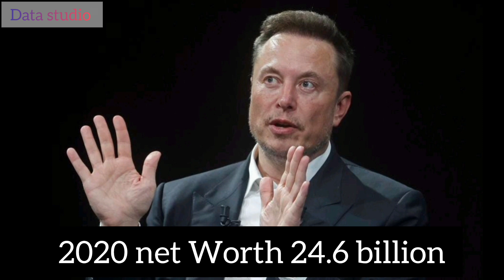Elon Musk net worth?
elon musk net worth 2023
elon musk net worth 2022
elon musk net worth in indian rupees

elon musk net worth 2021
elon musk net worth statu

elon musk net worth evolution

elon musk net worth today
elon musk net worth 2024
elon musk net worth 2023 hindi
elon musk net worth tamil